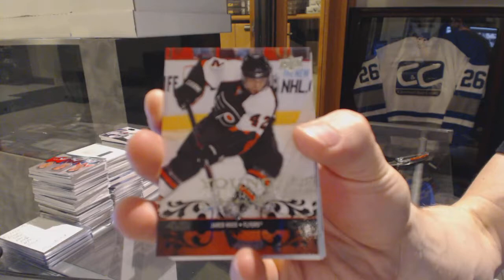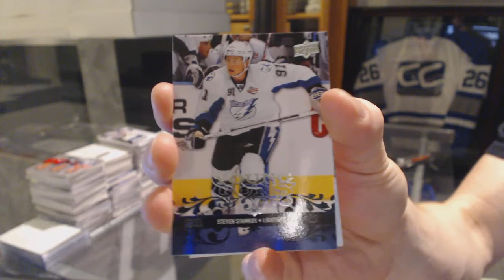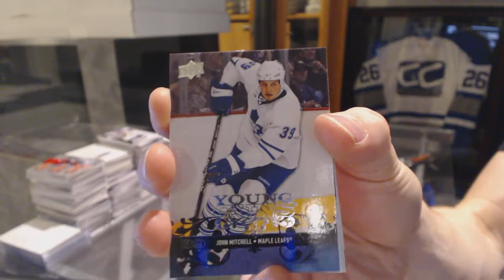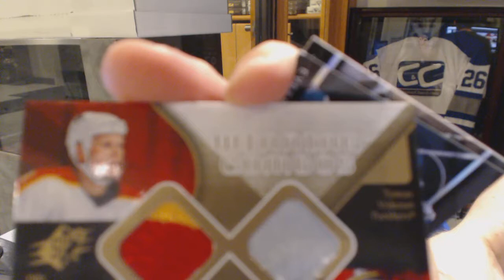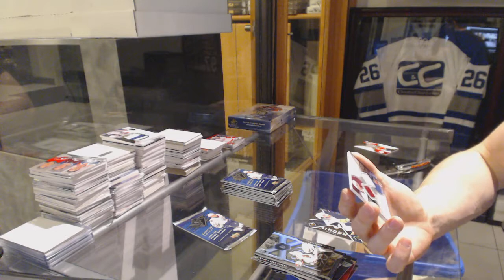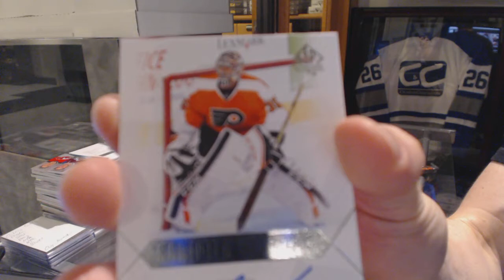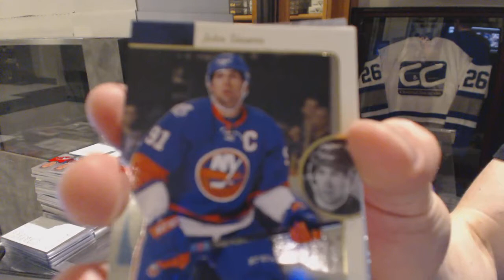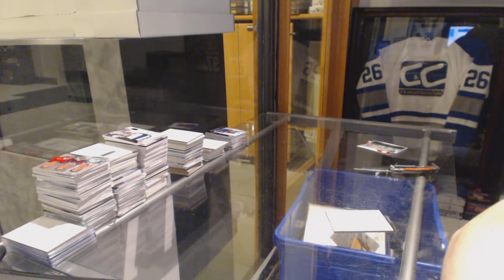08-09 UD Series 1, 15-16 UD SPA & 07-08 UD SPx Hockey Box Break - C&C GB #6237